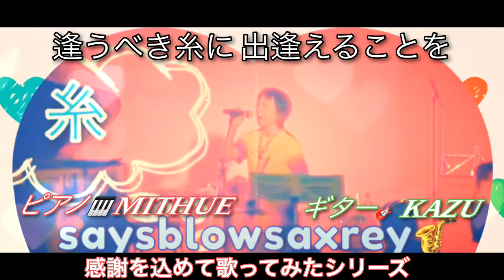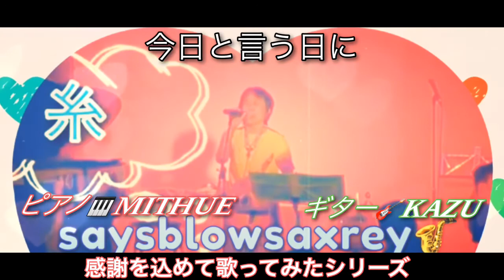『糸』中島みゆき 歌詞付き 歌ってみたシリーズ第2弾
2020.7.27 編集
saysblowsaxrey サックスコンサート🎷アンコール曲
感謝の気持ちを込めて歌わせて頂きました❣️
PIANO MITHUE🎹GUTER KAZU🎸VOCAL HAUMRER Rey🎤
Curved Soprano Saxphone saysblowsaxrey🎷
福山雅治Key BANK BAND ending